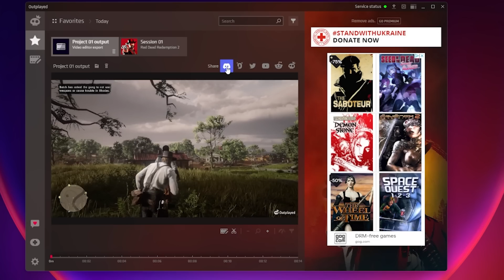Red Dead 2 is still a masterpiece in 2023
Follow jayvee!